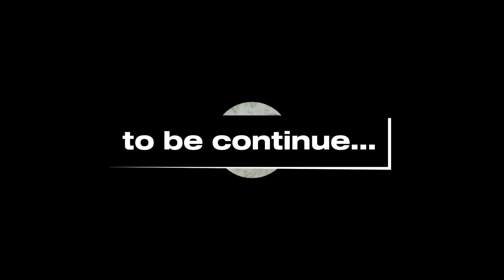BUHAY CANADA -Sa Ganitong Trabaho Dapat Matatag ka may Nawawala at may Dumadating | PSW LIFE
Buhay Canada!  PSW life in Canada.